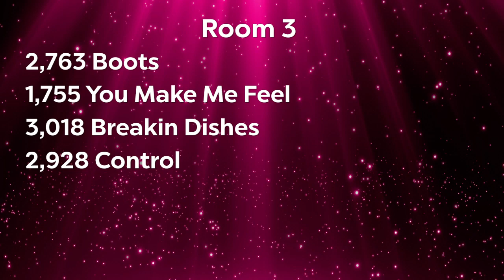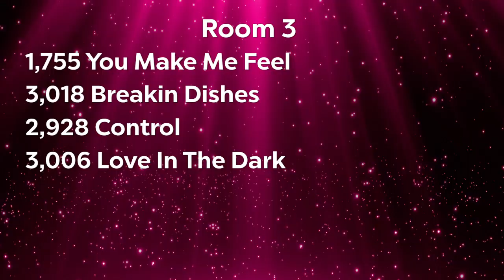Brighton Taylor - Boots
Age 10 Junior Competitive Jazz Solo
5th Overall
Choreography: Arielle Jennings
Dance Deluxe
Showstopper West Coast Finals Anaheim 2024

If you are a dancer, parent, teacher, or studio owner and you would like for your video to be removed, please don’t hesitate to contact me at any of the following social medias and or email above and I will have it removed ASAP!!